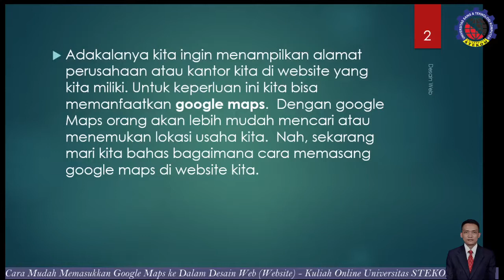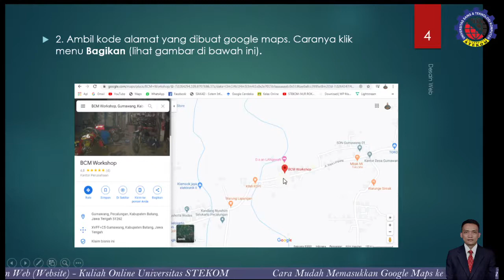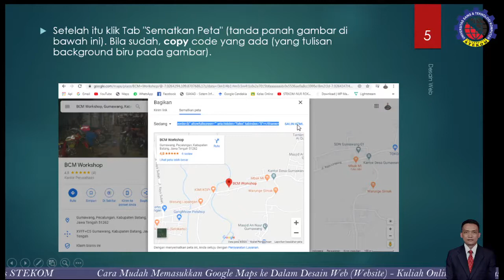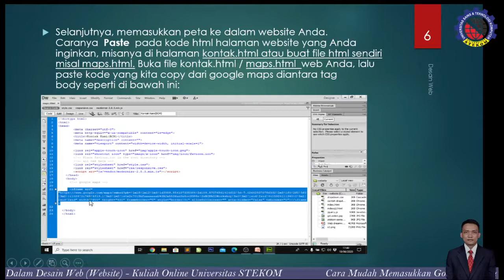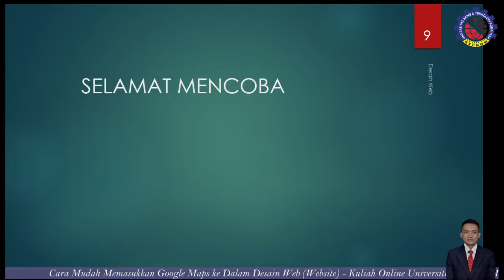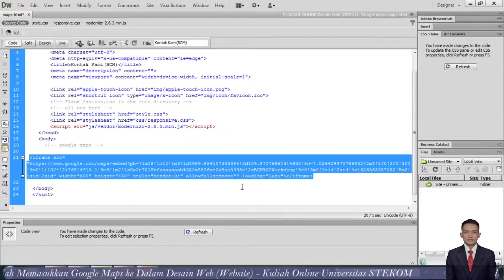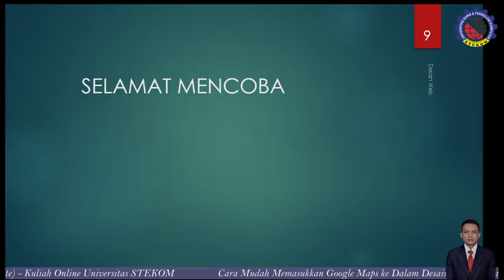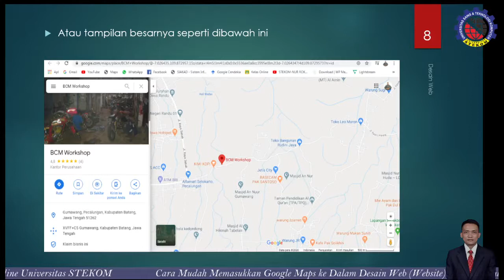Cara mudah memasukkan Google Maps ke dalam Website (Desain Web) || Universitas STEKOM || Semarang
Fakultas       : Komputer & Bisnis
Progdi           : KA, MI
Mata kuliah  : Desain Web
Materi           : Cara mudah memasukkan Google Maps ke dalam Website (Desain Web)